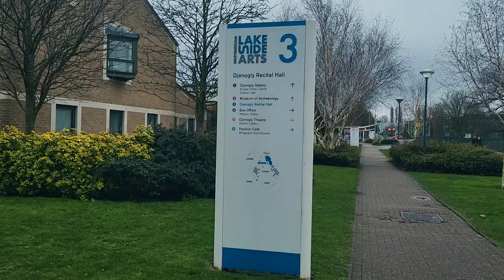Taking a Swing at Notting-jam | My first Swing Dance University social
Hello 👋,

It's finally here ! It's Notting-jam 2024. This is my first ever swing dance weekender, and I'm thrilled with how well it went.

🎧Music from Uppbeat (free for Creators!)